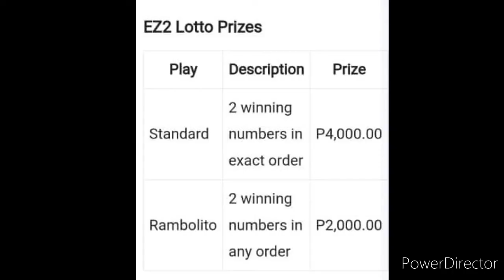EZ2 RESULT TODAY 2D LOTTO 2PM DRAW AUGUST 27, 2022 PCSO 2D LOTTO RESULT TODAY